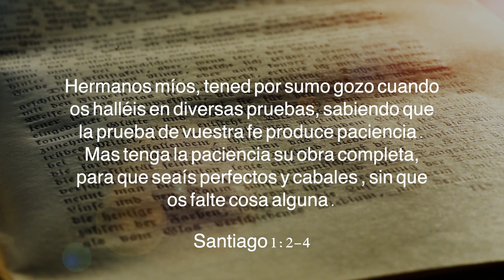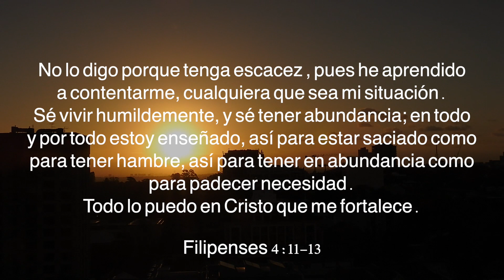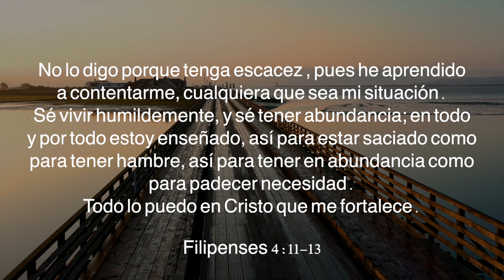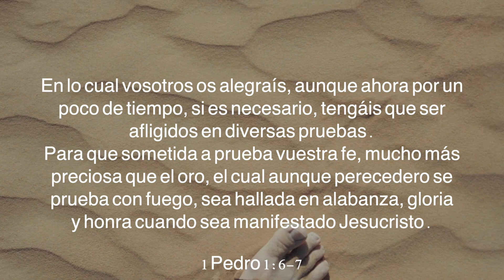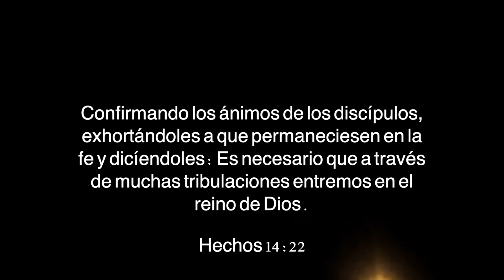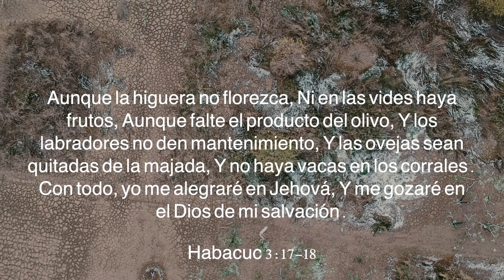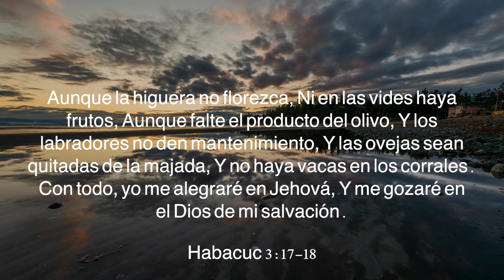¿Quien es DIOS? | ¿Por qué tenemos PRUEBAS en nuestra VIDA?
Actualmente el mundo esta viviendo pruebas de diversas maneras y muchas veces nos preguntamos:

¿Por qué?

Pero, ¿realmente entendemos que pasa en nuestras vidas cuando experimentamos dolor?.

¿Que otros temas te gustarían ver en el canal?.